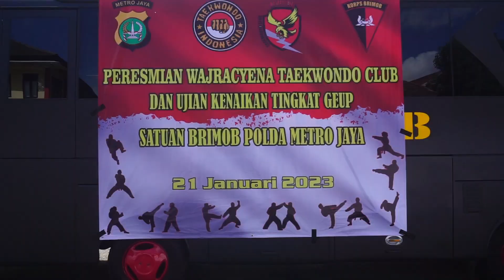Peresmian Wajracyena Taekwondo Club dan Ujian Kenaikan Tingkat Geup Satuan Brimob Polda Metro Jaya